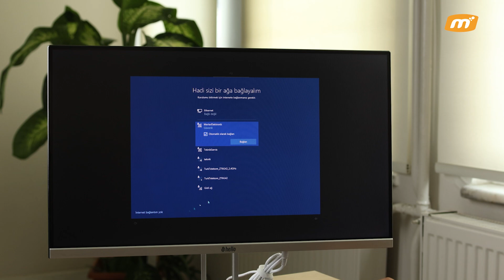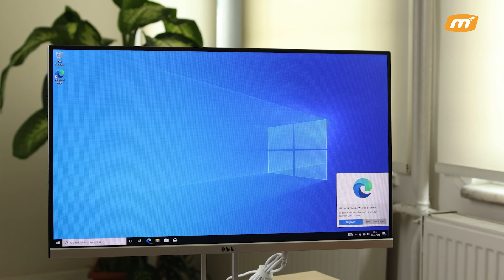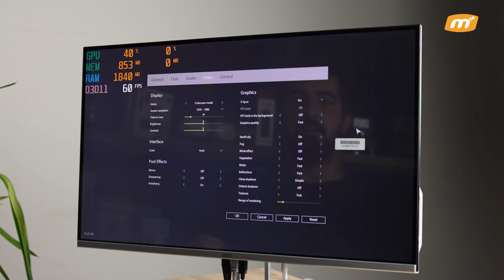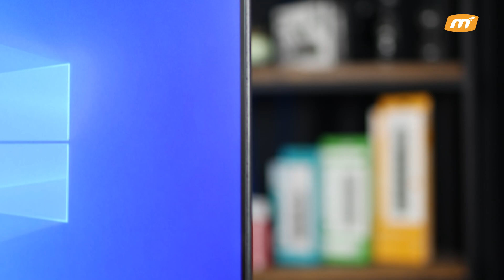Ev ve Ofis İçin Hello All in One Bilgisayar Modelleri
Merhaba teknoloji severler! Bu videomuzda, 2024 yılının en iyi All in One bilgisayar modellerini sizler için inceledik. All in One bilgisayarlar, şık tasarımları ve güçlü performansları ile dikkat çekiyor. Ev, ofis ve oyun kullanımı için en iyi seçenekleri keşfetmek için bu videoyu kaçırmayın!

All in One bilgisayarlar, masaüstü bilgisayarların gücünü ve dizüstü bilgisayarların kompakt yapısını bir araya getiriyor. Bu cihazlar, hem yerden tasarruf sağlar hem de kablo karmaşasını ortadan kaldırır. 2024'te piyasada bulunan en yeni ve en iyi All in One bilgisayar modellerini keşfetmek için videomuzu izleyin.

📢 Yorumlarınızı Bekliyoruz!
Yeni videoları kaçırmamak için bildirimleri açmayı da ihmal etmeyin. Ayrıca, yorumlarınızı ve geri bildirimlerinizi de bekliyorum.